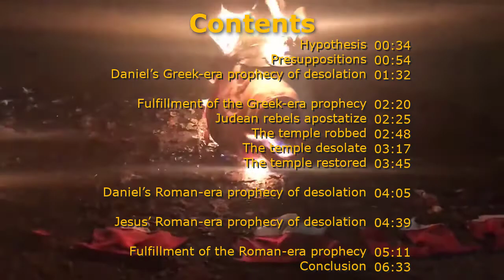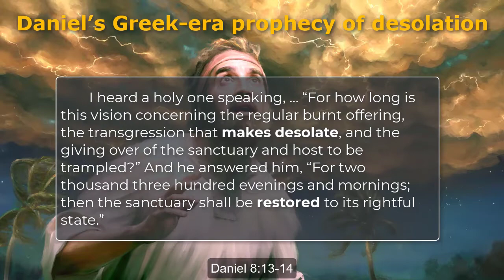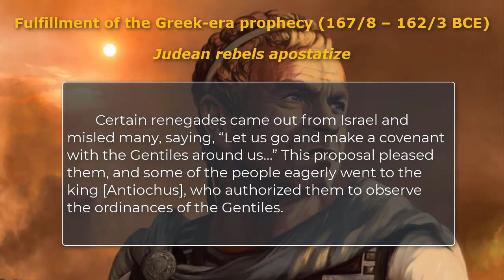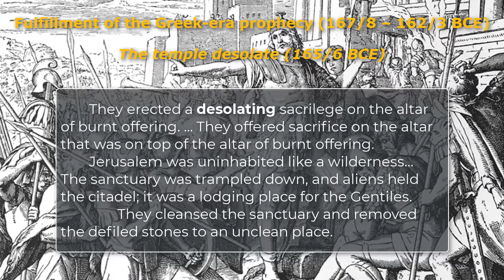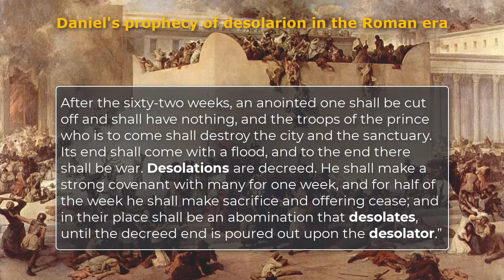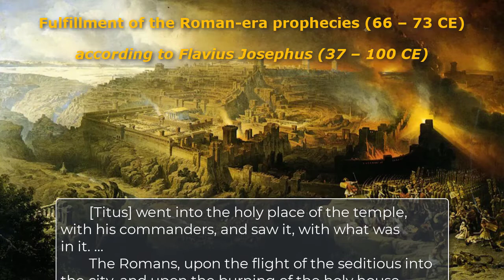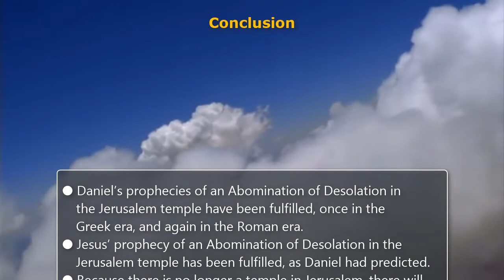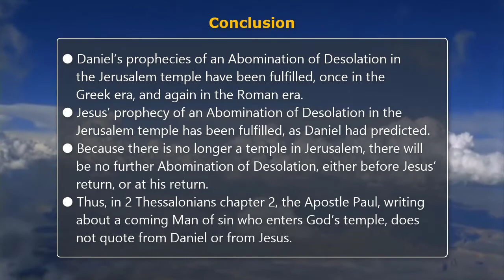Dates of the Abomination of Desolation (Corrected)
Dates of the Abomination of Desolation Spoken of by Daniel and by Jesus
An hypothesis of Dr Galen Currah based upon the Greek sources of Daniel, of Maccabees, of Jesus and of Josephus
Bible quotations from the New Revised Standard Version (1989).
Quotations from The Works of Flavius Josephus (1828) based on the translation by William Whiston
November 2020
wordwatchers.currah.us

Hypothesis

The prophet Daniel foresaw two desolations: the desolation of the temple under Antiochus (165/166 BCE) and the desolation of Jerusalem and the temple (66-73 CE).

Presuppositions

● The prophet Daniel lived and prophesied in the 6th century BCE.
● The Book of Daniel reports Daniel’s prophecies.
● The apocryphal Book of 1 Maccabees recounts true events of the 2nd century BCE.
● The canonical Gospels of the New Testament report true teachings of Jesus Christ.
● The writings of Flavius Josephus recount true events of the 1st century CE.

Daniel’s Greek-era prophecy of desolation

Daniel 8:13-14
Daniel 11:30-31
Daniel 12:11

Fulfillment of the Greek-era prophecy (167/8 – 162/3 BCE)

Judean rebels apostatize

1 Maccabees 1:11-13

The temple robbed (167/8 BCE)

1 Maccabees 1: 20-21
1 Maccabees 1:37

The temple desolate (165/6 BCE)

1 Maccabees 1:54, 59
1 Maccabees 3:45
1 Maccabees 4:43

The temple restored (162/3 BCE)

1 Maccabees 4:52-53

Daniel’s Roman-era prophecy of desolation

Daniel 9:26-27

Jesus’ Roman-era prophecy of desolation (33 CE)

Luke 21:20-24
Matthew 24:15-16

Fulfillment of the Roman-era prophecies (66 – 73 CE)

Wars 1:25
Wars 6:94, 95
Wars 6.260
Wars 6.316
Wars 6:346
Wars 6:353
Wars 6:435
Wars 7:1

Conclusion

● Daniel’s prophecies of an Abomination of Desolation in the Jerusalem temple have been fulfilled, once in the Greek era, and again in the Roman era.

● Jesus’ prophecy of an Abomination of Desolation in the Jerusalem temple has been fulfilled, as Daniel had predicted.

● Because there is no longer a temple in Jerusalem, there will be no further Abomination of Desolation, either before Jesus’ return, or at his return.

● Thus, in 2 Thessalonians chapter 2, the Apostle Paul, writing about a coming Man of sin who enters God’s temple, does not quote from Daniel or from Jesus.